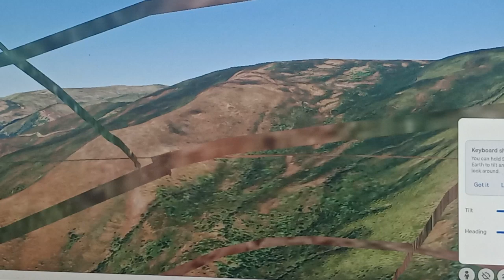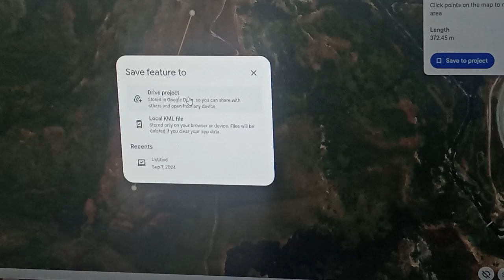CRASHED !!! WIE WURDE ES GEMACHT???